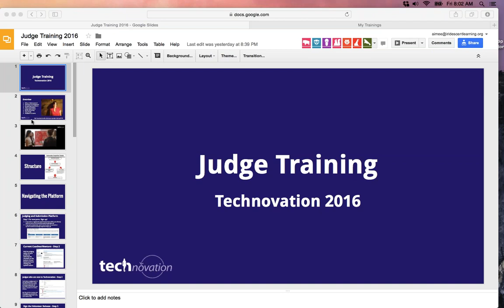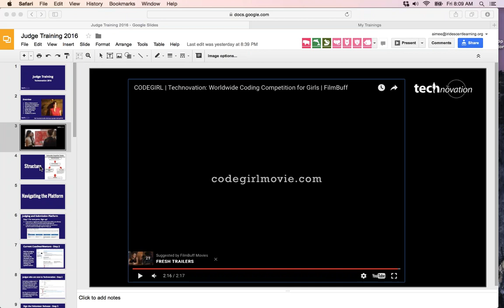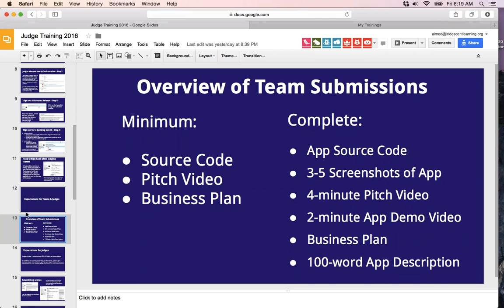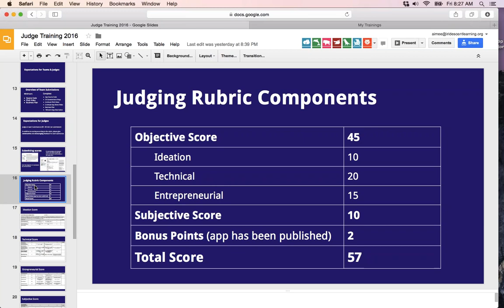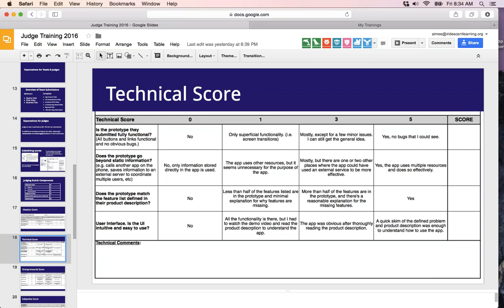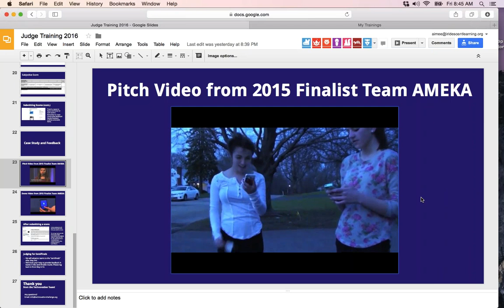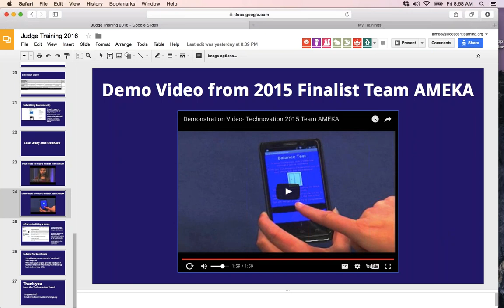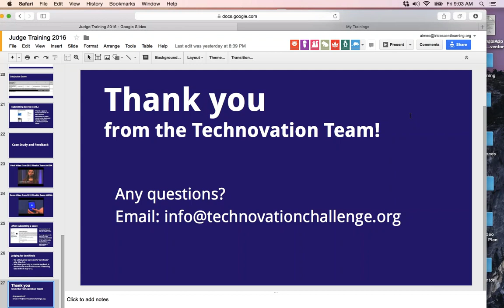2016 Technovation Judge Training April 22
This 62 minute recording includes information for 2016 Technovation Judges. Discussion included an overview of the Technovation program, the structure of competition, and how to navigate the platform. After that, we reviewed expectations around team submissions and scoring using the rubric. Finally, there was a case study which included the pitch and demo videos of a 2015 finalist team and discussion around the kind of feedback that would be valuable for teams to receive.